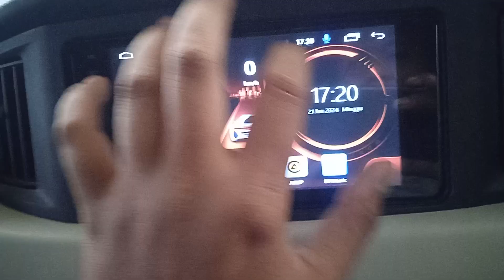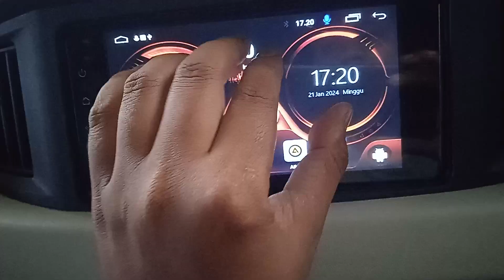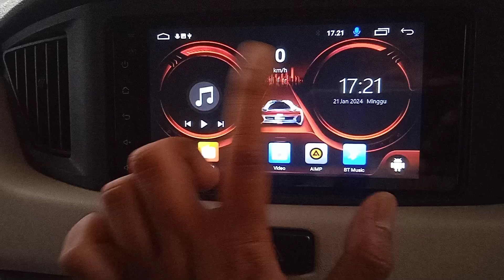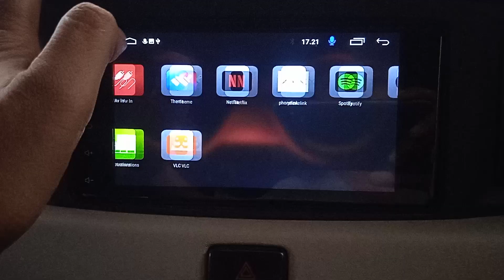Cara kalibrasi LCD android Skelaton